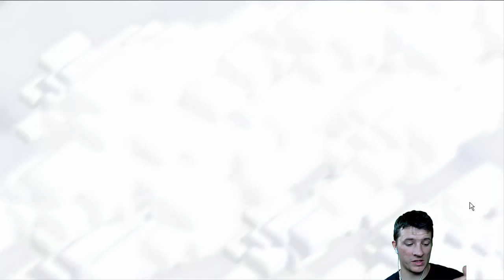[Clash of Clans ] DEUTSCH || 2 Acc Base FERTIG =D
Better Dayz